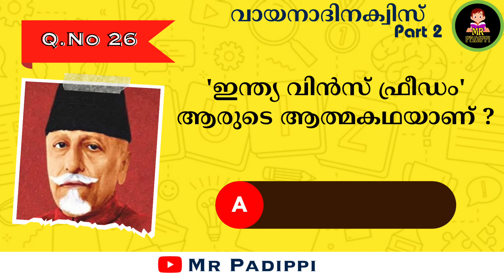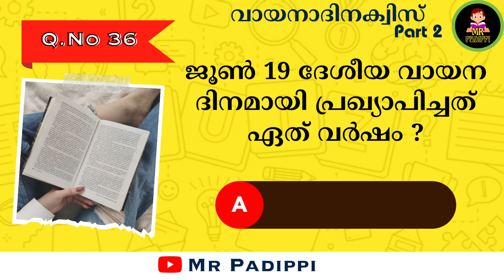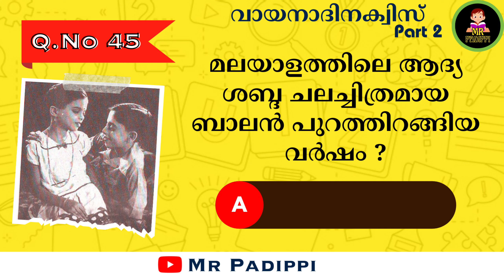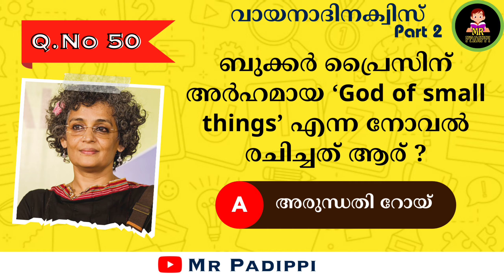വായന ദിന ക്വിസ് 2023 | Part 2 | Vayana dinam quiz in Malayalam | Reading day Quiz June 19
Part 2
100 Most Important Vayana Dinam Quiz Questions

In celebration of Vayana Dinam, a day dedicated to promoting reading and literature, we have prepared an exciting quiz for all categories such as LP, UP, HS, HSS to test your knowledge and love for books. Join us as we dive into the world of literature and explore questions about famous authors, classic novels, literary genres, and much more. Whether you're an avid reader or just starting your reading journey, this quiz is designed to entertain and educate.

Challenge yourself and see how many questions you can answer correctly. Feel free to play along with your friends, family, or fellow book enthusiasts, and compete to see who can earn the highest score. Not only will this quiz be a fun activity, but it will also inspire you to discover new books, authors, and literary treasures. Let's celebrate the power of words and the magic of storytelling together.

Grab your favorite book, get ready to test your literary knowledge, and let's dive into the Vayana Dinam Quiz!

Happy Vayana Dinam and happy quizzing!

00:00 Intro
00:02 Question 26
00:09 Question 27
00:17 Question 28
00:23 Question 29
00:33 Question 30
00:38 Question 31
00:48 Question 32
00:55 Question 33
01:01 Question 34
01:09 Question 35
01:16 Question 36
01:24 Question 37
01:31 Question 38
01:41 Question 39
01:47 Subscribe
01:58 Question 40
02:09 Question 41
02:17 Question 42
02:24 Question 43
02:33 Question 44
02:40 Question 45
02:50 Question 46
02:56 Question 47
03:02 Question 48
03:09 Question 49
03:15 Question 49
03:24 Outro

വായന ദിന ക്വിസ് 2023 Vayana dinam quiz malayalam 2023 Reading day quiz in malayalam!
vayana dinam quiz
വായന ദിനം ക്വിസ് LP
വായന ദിനം ക്വിസ് UP
വായന ദിനം ക്വിസ് HS
vayanadinam quiz 2022 malayalam
Sahityam Quiz
സാഹിത്യം ക്വിസ് malayalam
Current Affairs Malayalam Quiz
vayanadinam quiz in malayalam
Vayana dinam quiz questions
Vayana dinam quiz in malayalam 2023
Vayana dinam quiz,
vayana dinam quiz malayalam,
vayana dinam quiz malayalam 2023,
2023 Reading Day Quiz in malayalam  vayanadinam quiz in malayalam june 19 vayanadinam quiz,
vayanadinam quiz questions and answers in malayalam,
reading day quiz,
reading day quiz in malayalam,
 reading day quiz questions and answers in malayalam,
vayanadina quiz 2023 malayalam,
reading day quiz lp, up, hs, hss malayalam quiz in malayalam,
vayana dina quiz malayalam,
vayana dina quiz in malayalam,
വായന ദിനം ക്വിസ് ,
വായനദിനം ക്വിസ് 2023
vayana dinam prasangam 2023
വായന ദിനം പ്രസംഗം 2023
vayanadinam prasangam malayalam
vayanadinam kurippu malayalam
വായന ദിനം കുറിപ്പ്
വായന ദിനം poster
vayana dinam poster malayalam
vayanadinam poster drawing